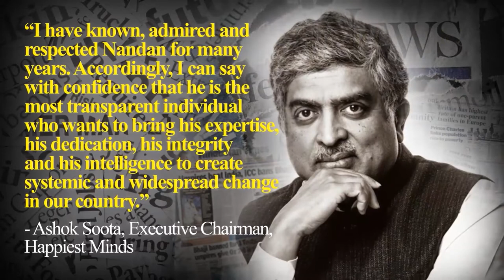Nandan Nilekani: Supporters Speak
Nandan Nilekani former Chairman of UIDAI, author of Imagining India, philanthropist and former entrepreneur.Member of Indian National Congress.
Bengaluru / New Delhi

Nandan Nilekani has spent his entire life in the pursuit of creating more opportunities for the people of Bengaluru. This is the man we need in politics.

ನಂದನ್ ನಿಲೇಕಣಿ, ಯುಐಡಿಎಐ ಮಾಜಿ ಅಧ್ಯಕ್ಷರು, 'ಇಮ್ಯಾಜಿನಿಂಗ್ ಇಂಡಿಯಾ' ಕೃತಿಯ ಕರ್ತೃ, ಸಮಾಜಸೇವಕ ಮತ್ತು ಮಾಜಿ ಉದ್ಯಮಿ
ಬೆಂಗಳೂರು/ನವದೆಹಲಿ